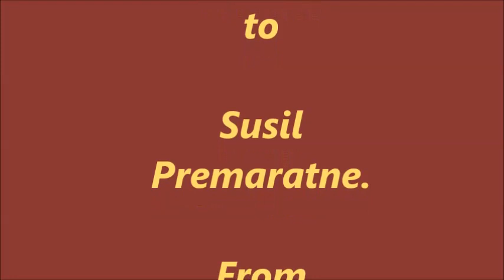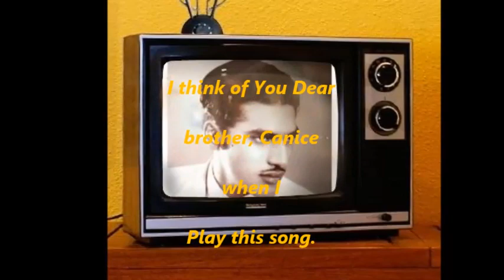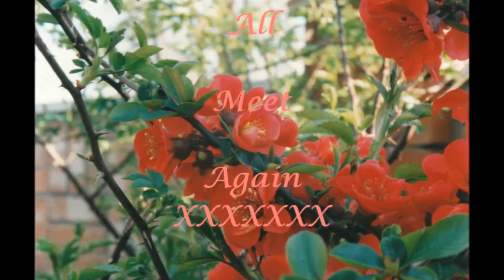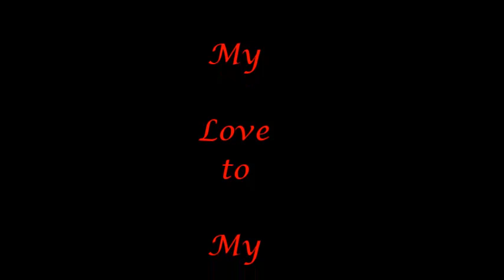Pem Kusume' , Susil Premaratne song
This great song by Susil Premaratne was a hot favourite of my brother.
So, here I pay tribute to the artist as well as remembering my late brother. Love to Canice Aiya XXX.